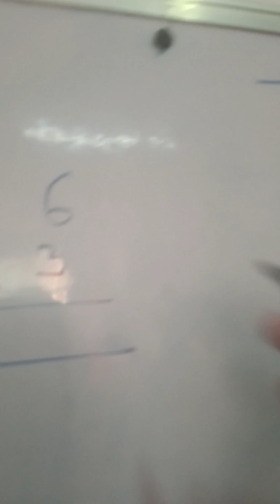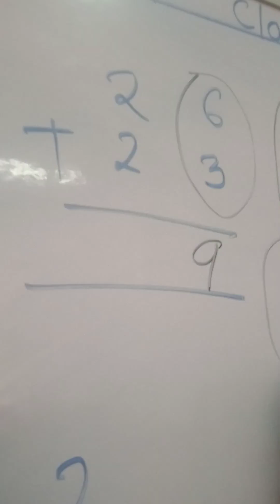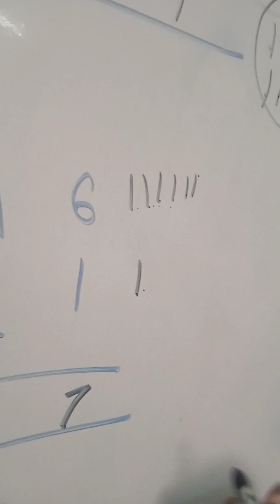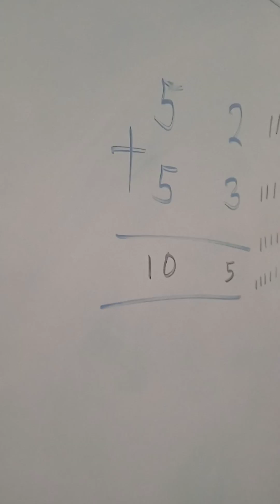Addition | Add the Following Question